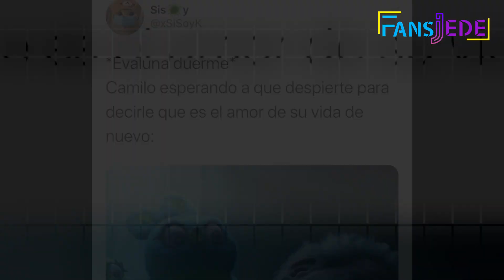CAMILO😱 Aseguran que su relación con EVALUNA es Tóxica😱